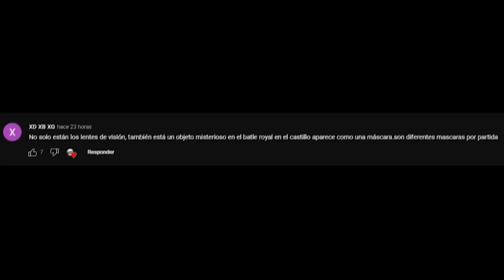NOVEDADES en WARZONE 2: multijugador gratis, mapas clásicos, nuevas zonas... - Alka593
●  Noticias de Warzone 2 y Modern Warfare 2
Conviértete en miembro de este canal para disfrutar de ventajas:
Warzone 2.0 Es uno de los más populares juegos battle royale, en el canal encontraras las mejores noticias de Warzone 2, mejores clases de Warzone 2, parches y cambios en Warzone 2 y las mejores armas de Warzone 2
Temporada 3 mejores armas Warzone 2, mejores armas temporada 3 de Warzone 2.